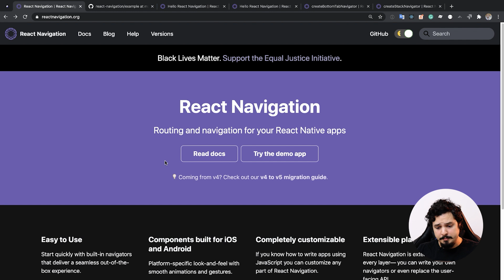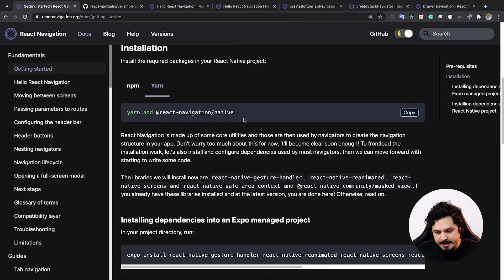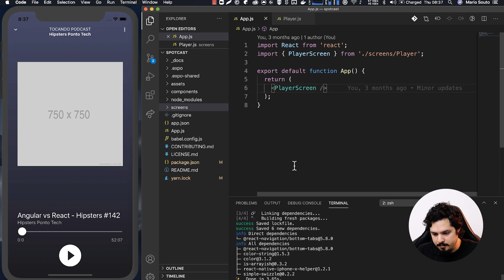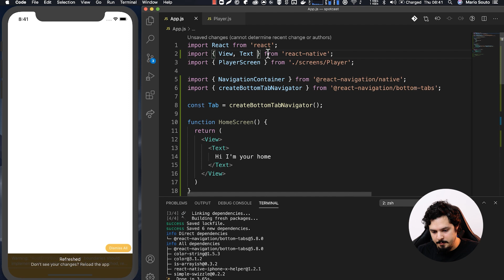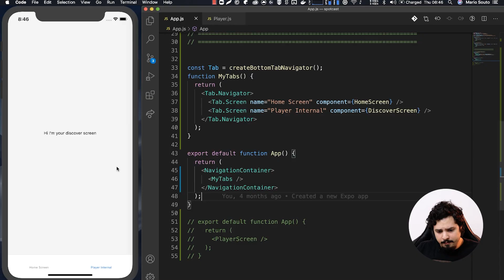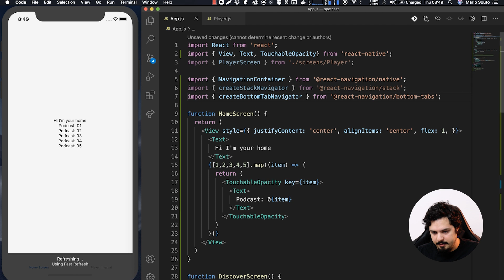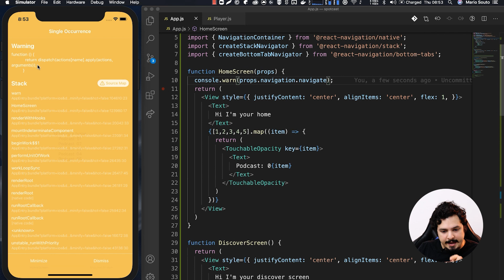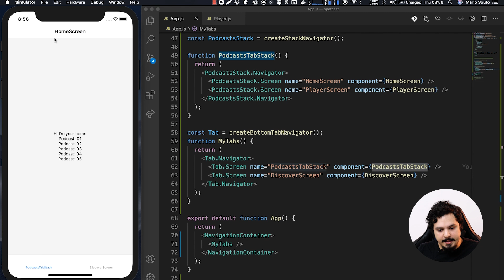Como fazer troca de telas e navegação no React Native? feat. React Navigation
Já parou pra pensar como é fazer navegação de telas no React Native? Nesse vídeo eu vou apresentar pra você o React Navigation e você vai ver como é bem tranquilo fazer isso, além de aprender os tipos de navegação comuns no mundo mobile: Stack, BottomTab e Drawer. 😍